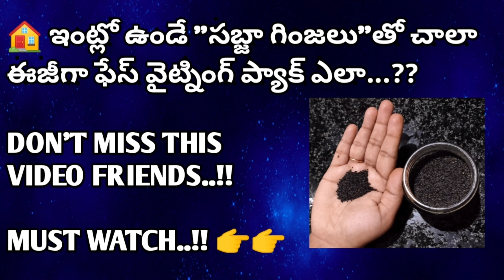Instant Whitening Face Pack with SABJA Seeds || Best Beauty Tip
Here is the Best and Easy Homemade Tip for Everyone, Easy to make your skin glow with one ingrediant.
See you again with many useful and entertaining vedios.
Hope to get your great valuable support.